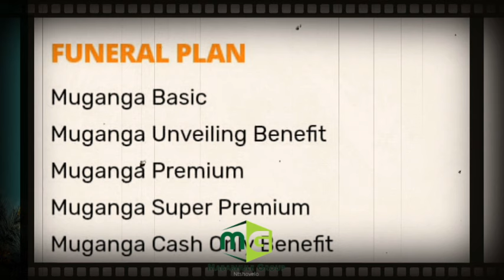Mhayivava interviews Maponyani, DJ mfundisi & Di nghudla ndhudla at Gaza to Gaza